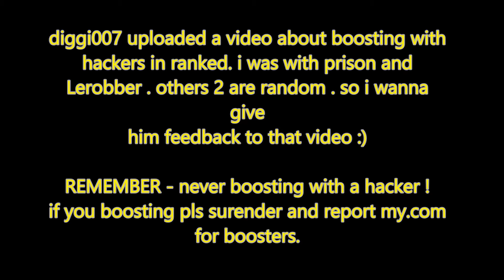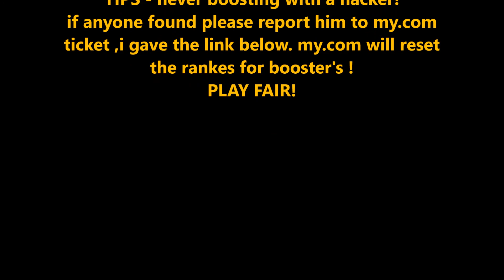Don't play RANKED if a hacker in your team !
Do not play if hacker in your team.PLEASE SURRENDER OR DO LIKE THIS.
tell hacker's place, all shoot the hacker(enemy can know his position)
or surrender .